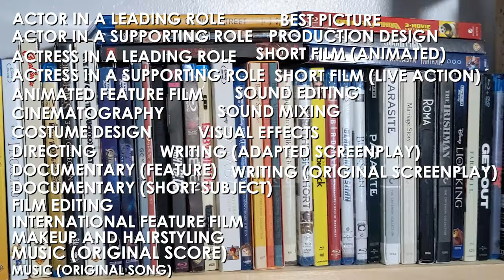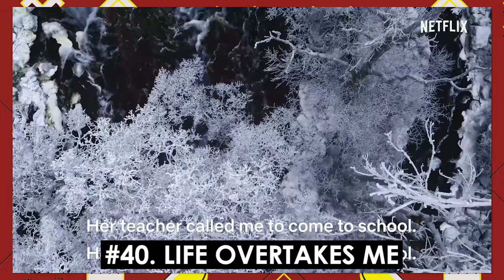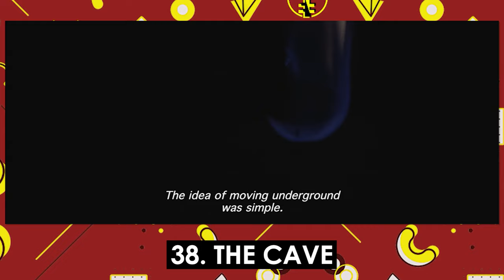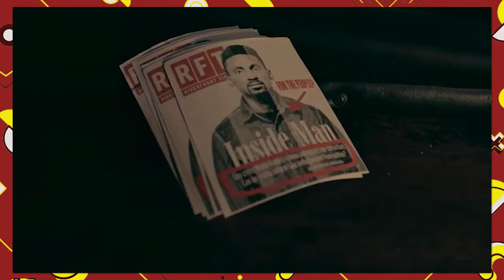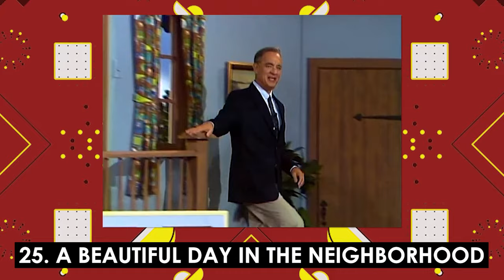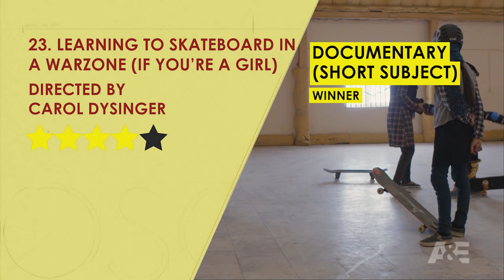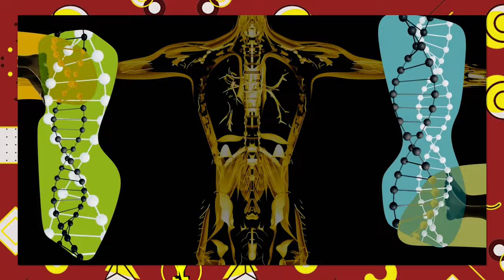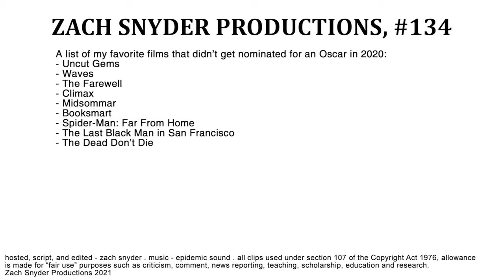ranking all the 2020 Oscar nominees... (cause I'm insane)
YEN #135 - In this episode of Your Everyday Nerd, we take on the insane task of ranking all 53 films that received a nomination at the 2020 Oscars. Of course we have the big Best Picture Nominees, but on top of that, we'll be talking about the Documentaries, the Animated Features, and even all of the shorts. That's a total of 81 hours of film that we'll be ranking. Let's go!

Thank you to my Patrons! ► @CoffeeFiend, @Karionyte, @gh0xttherebel

Lists of films include:
1917
Ad Astra
American Factory
Avengers: Endgame
A Beautiful Day in the Neighborhood
Bombshell
Breakthrough
Brotherhood
The Cave
Corpus Christi
Daughter
The Edge of Democracy
Ford v Ferrari
For Sama
Frozen II
Hair Love
Harriet
Honeyland
How to Train Your Dragon: The Hidden World
I Lost My Body
In the Absence
The Irishman
Jojo Rabbit
Joker
Judy
Kitbull
Klaus
Knives Out
Learning to Skateboard in a Warzone (If You're a Girl)
Les Miserables
Life Overtakes Me
The Lighthouse
The Lion King
Little Women
Maleficent: Mistress of Evil
Marriage Story
Memorable
Missing Link
Nefta Football Club
The Neighbors' Window
Once Upon a Time... in Hollywood
Pain and Glory
Parasite
Richard Jewell
Rocketman
Saria
Sister
A Sister
Star Wars: The Rise of Skywalker
St. Louis Superman
Toy Story 4
The Two Popes
Walk Run Cha-Cha